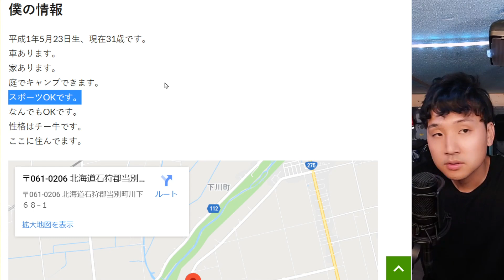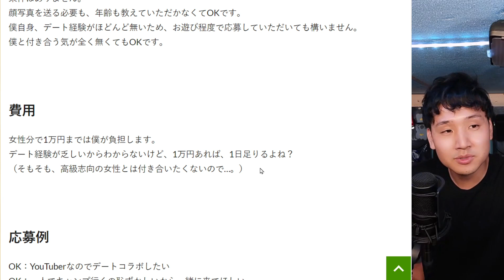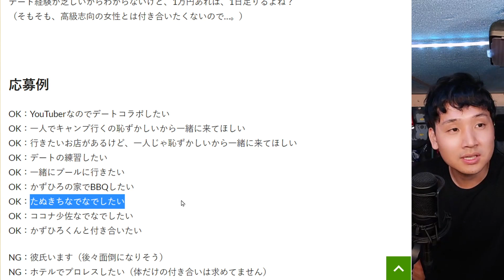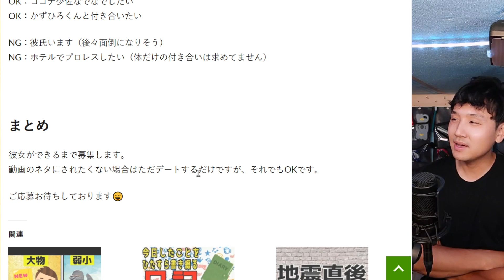イケメンになったので彼女募集します。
・顔出し→OK , NG
・モザイクなら→OK , NG
・動画撮影→OK , NG
・後日談→OK , NG
・デート場所→
・なにする？→

🔴たぬきちの欲しい物リスト